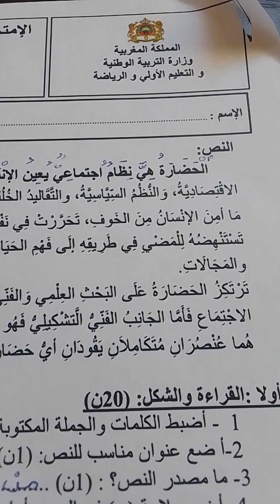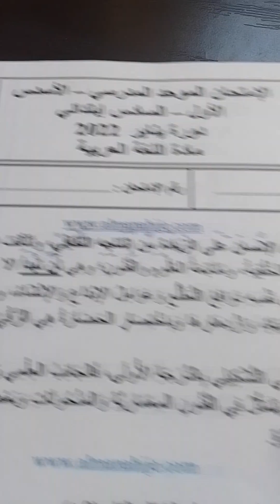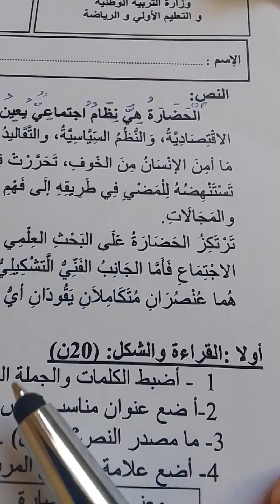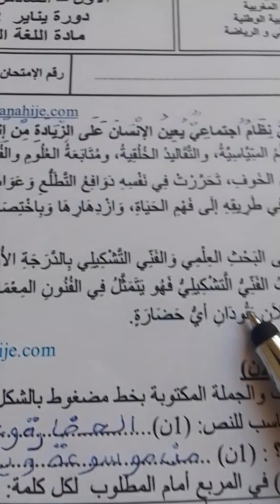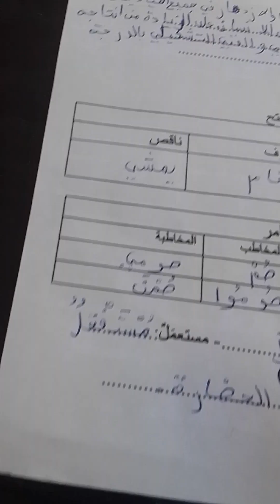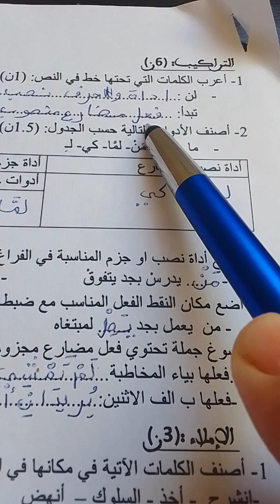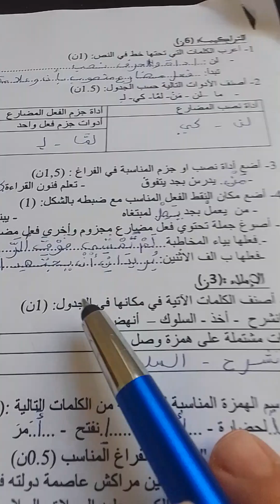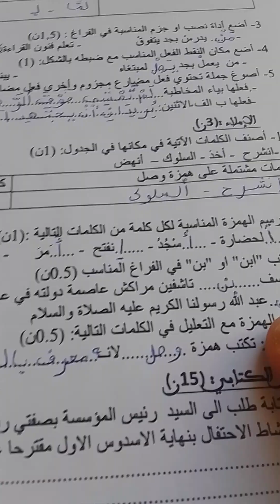تصحيح الامتحان الموحد الدورة الأولى مادة اللغة العربية المستوى السادس ابتدائي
امتحان الموحد الدورة الأولى مادة اللغة العربية المستوى السادس ابتدائي